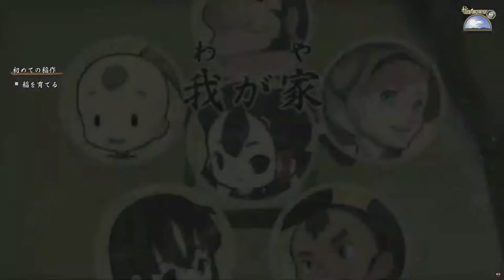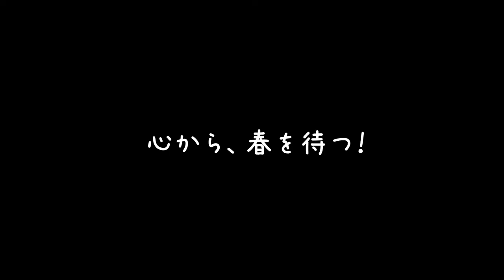#7【コメの名前決定】島流れ米ついに完成の日が！「天穂のサクナヒメ」【Elza(エルザ)】